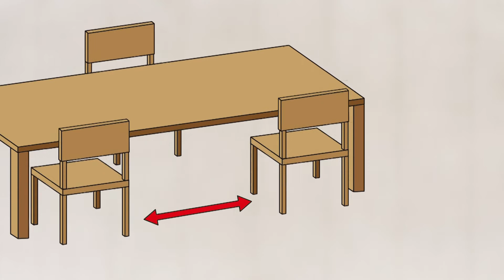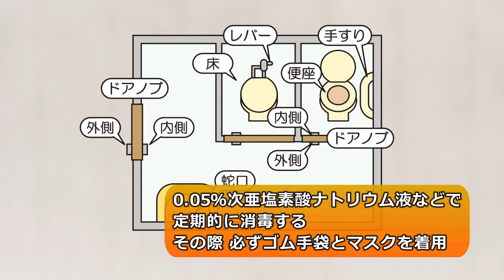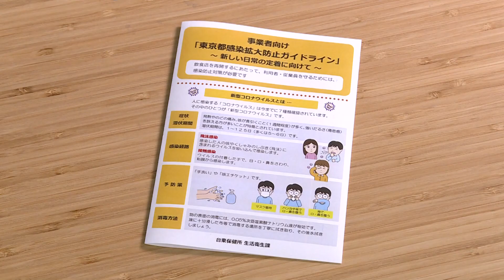新型コロナウイルス 感染拡大防止ガイドライン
飲食店を再開するにあたって、利用者・従業員を守るためには、感染防止対策が必要です。
区では新しい日常に取り組む店舗を応援しています。
詳細は台東区ホームページをご覧ください